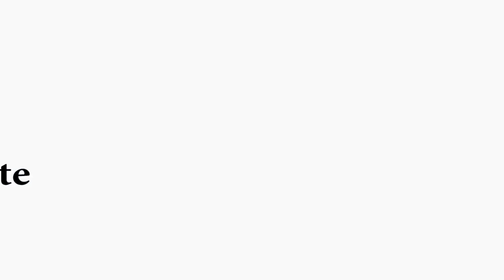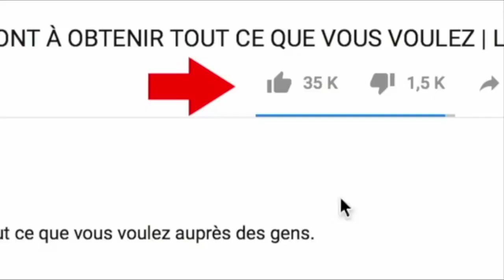LE VRAI MOUGOU😂😂😂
grâce à ce film, on comprend que parfois les mauvais comportements de nos soeurs ne viennent pas d'elles...regardons

S'il vous plait abonnez vous à notre chaine et activer la cloche de notification pour être informer chaque fois qu'une vidéo sera mise en  ligne. merci pour votre soutien...vive le cinéma 237